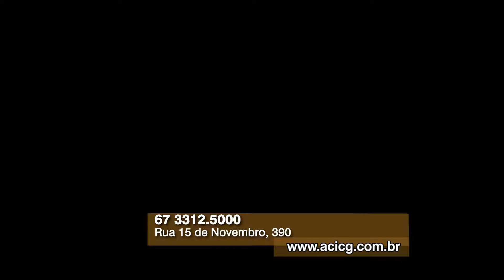2016 ACICG realiza palestra com Prefeito de Vitória ES Pacto Juntos por Campo Grande @